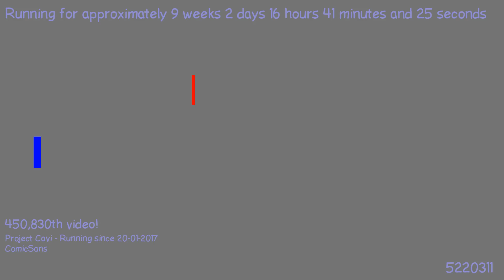1493931489 - Webdriver Cavi - H2